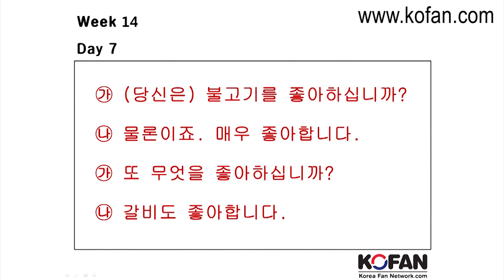[KOFAN] Korean 50- Week14 Day07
'Korean 50' is a basic program that a person can learn completely on their own only if you can read the Korean alphabet. 'Korean 50' is made for fresh beginners, with beginner-friendly explanations that are repeated in detail to help beginners learn with ease. Therefore, the program doesn't have a definitive beginning and end. Of the 105 lessons that are offered, participating in at least 50-60 lessons of your choice would be enough for some to achieve the program's goal.